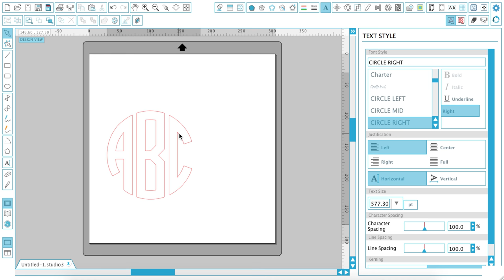How to use Circle Monogram Font in Silhouette Studio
True Type Circle Monogram Font - TTF and OTF formats.

You can install font on any Windows or MAC computer and use it in any software as ordinary typing font.

Use this font in Cricut Design Space, Silhouette Studio, Sure Cut a Lot - SCAL, Scan N Cut Canvas, Corel Draw, Adobe Illustrator, Inkscape, Microsoft Word and any other software.